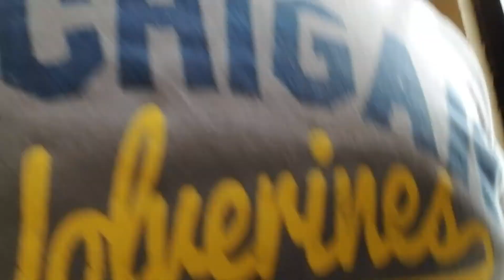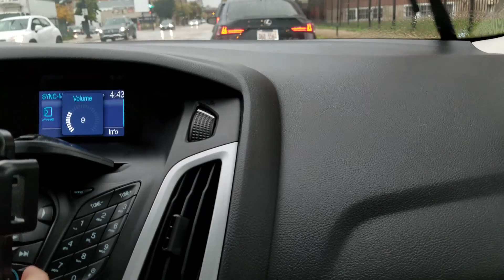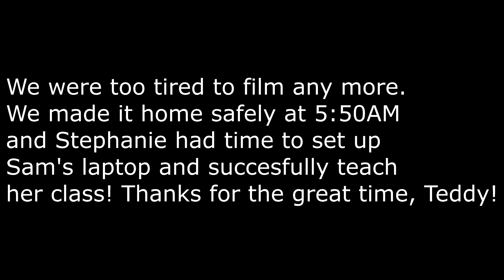Road Trip to Meet T-Pain! T-Pain Acoustic Tour Chicago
Stephanie, Sam and I went to Chicago to meet T-Pain and watch in perform! It was a great time.